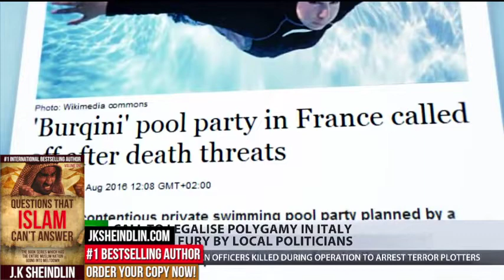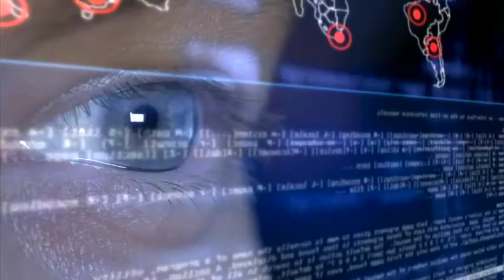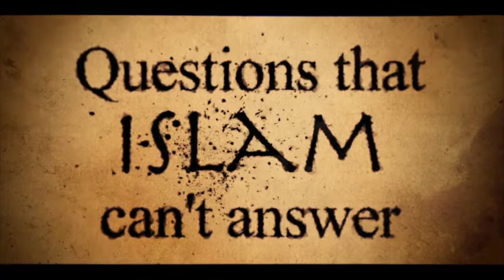Muslims now want nationalised polygamy legalised!!!